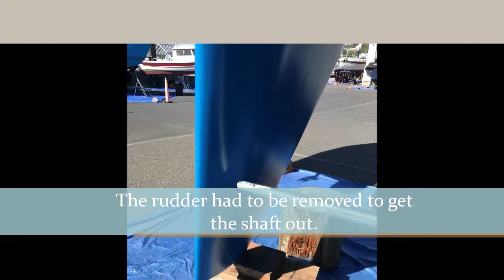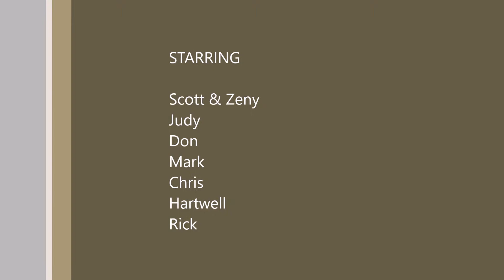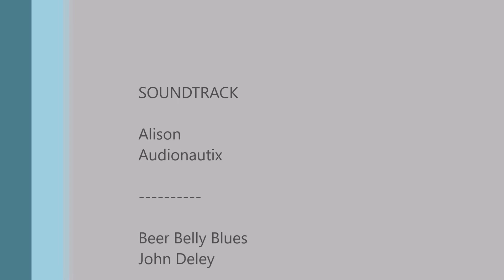Episode 63 - To Gig Harbor Boatyard for Repairs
In this episode, we get a haul-out for much needed repairs. We get two coats of their best bottom paint, four through hulls for the two new AC/reverse cycle heating units I will install soon, two new cutlass bearings which were a nightmare, four new motor mounts, balance the prop, verify the shaft is not bent and the coupling is okay, and align the engine. The folks at Gig Harbor Boatyard did a very good job,  I highly recommend them.